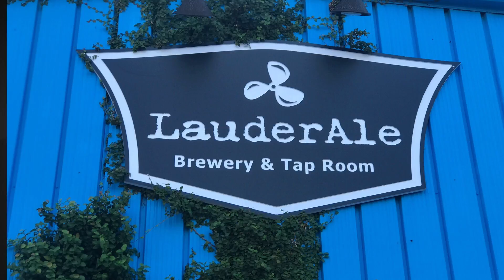Quick Bite #22 Behind the Beer Part 2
In this Quick Bite, we return to Mike White, Director of Brewing Operations at LauderAle Brewery and Tap Room.
In our last episode, Mike talked about the importance of reverse osmosis and adding just the right minerals to mimic water from a certain area when making beer.  He also described the importance and role of the grains and barley in creating beer.
In this Quick Bite, he focuses on one of his favorites, hops, as well as yeast and its role in the beer making process.
Let us know where we should go run, eat, and drink, so you can accomplish, explore and indulge right along with us.